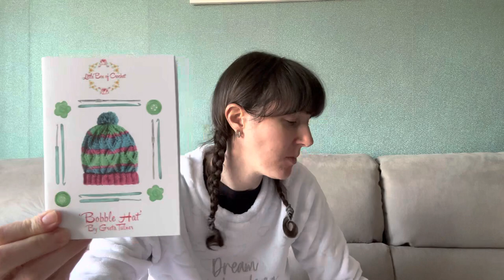Yarn haul & finished projects! Little Box of Crochet & Wool Warehouse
Deliveries from Wool Warehouse & finally my Little Box of Crochet is here!

Wednesday & Enid snood inspiration:

00:00 Introduction
00:34 Wool Warehouse delivery
02:03 Little Box of Crochet
09:14 Wednesday Snood
12:08 Hot Water Bottle cover
13:43 Thanks for watching!